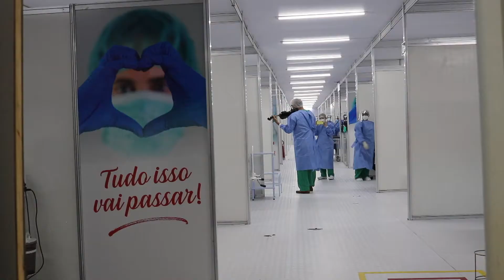Colaboradores e pacientes do HCE ganham homenagem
Um violinista voluntário fez a diferença no Hospital de Campanha Estadual (HCE) através da música. Foi uma forma que ele encontrou para homenagear os colaboradores e levar força e alegria aos pacientes com covid-19.